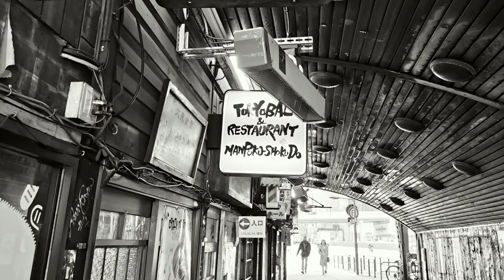竹内まりや【涙のワンサイデッド・ラブ】RESPECT COVER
「RESPECT COVER」 Vol.10

竹内まりや【涙のワンサイデッド・ラブ】
by 絢井千晴(マーメイドブルーバード)

きっと誰もが一番好きな曲、
人生に影響を受けた楽曲があると思います。
シリーズ「RESPECT COVER」では
スタジオサンチーク所属アーティストによる
影響を受けたアーティストの楽曲を
敬意を込めて、サウンド作りから全てスタジオサンチークでレコーディングし、
マスタリングまで仕上げてカバーしていきます。

第10弾は初のスタジオサンチーク所属以外のアーティストによる
RESPECT COVERです！！
参加してくださったのは、ラテンポップバンド「マーメイドブルーバード」のVo.絢井千晴さん♪
素晴らしい歌声で竹内まりやさんの名曲を情感たっぷりに歌い上げてくださいました♪

【絢井千晴】(マーメイドブルーバード)

マーメイドブルーバードのvo絢井千晴とGt shinoB。
2000年結成
渋谷モヤイ像前でストリートライブからはじめ、
第４回MXTV音楽祭優勝、その後BSフジ、テレ東、その他ラジオ番組レギュラー２年（FM葛飾、FM大和）ライブやイベントなどに多数出演。
アルバム６枚リリース。
夏色の楽団8人編成　ラテンポップバンドとして活動中。
ボッササウンドで恋の歌つづります。

既に転載している場合は直ちに削除してください。
音源制作のご依頼はスタジオサンチークHPをご覧ください。